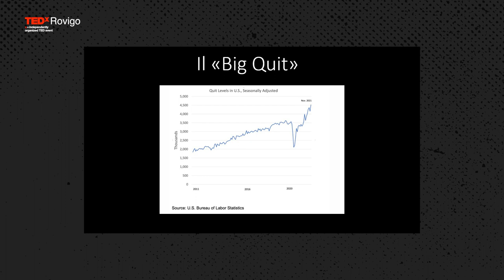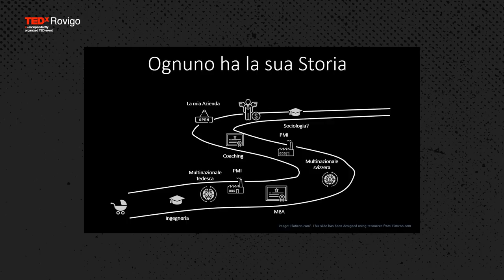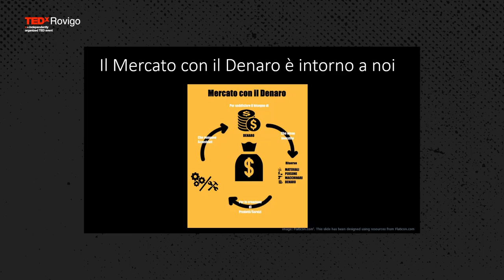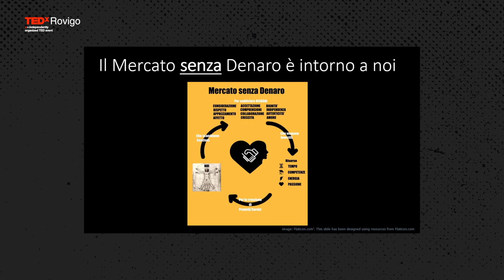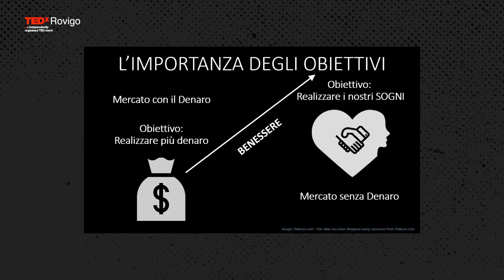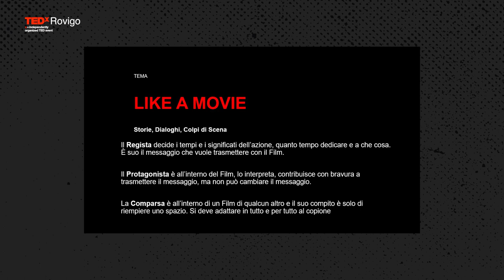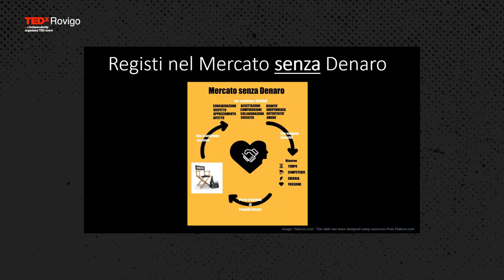Come prendere consapevolezza della propria vita | Claudio Manca | TEDxRovigo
Ci sono due tipi di mercato: quello con il denaro, quello che conosciamo tutti fatto di aziende che producono per produrre un utile, e quello senza denaro, il nostro tempo al di fuori dal lavoro, le nostre competenze ed esperienze.
Dobbiamo coltivare il nostro mercato senza denaro, per riuscire ad avere energie ed emozioni che possiamo trasmettere anche agli altri, perché solo diventando registi del nostro mercato siamo in grado di realizzare sogni, di costruire progetti e anche essere felici. Ingegnere atipico, con un master in Business Administration. Appassionato dell’Innovazione e convinto Umanista.

Il suo desiderio era quello di diventare Business Coach e mentore per supportare le aziende che affrontano il passaggio generazionale.

Ci riesce fondando la sua azienda Futuro Desiderato, nome scelto per ricordare ai clienti e a se stesso quanto sia importante per le persone realizzare i propri sogni. Con il suo lavoro di “Business Angel” affianca e aiuta giovani imprenditori e imprenditrici in un cammino di crescita fatto di formazione e motivazione.

Una carriera ricca di significative e intense esperienze in aziende multinazionali e familiari, nonché di impegno pro bono in alcune attività No Profit come 100mila Ripartenze (per dare appoggio a imprenditori incappati in fallimento) e Solidiamo (piattaforma di e-commerce gratuita per imprese in difficoltà causa COVID). This talk was given at a TEDx event using the TED conference format but independently organized by a local community.